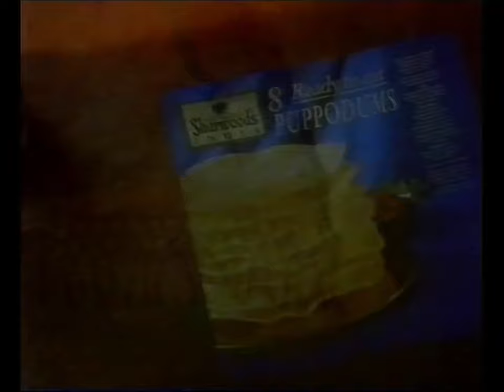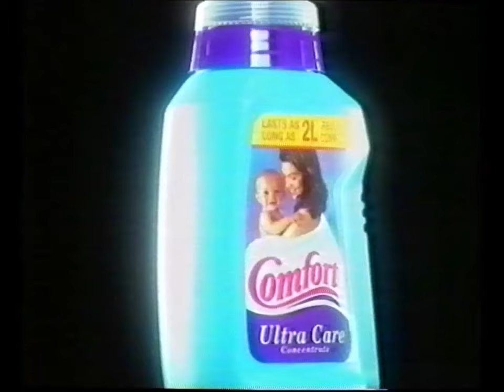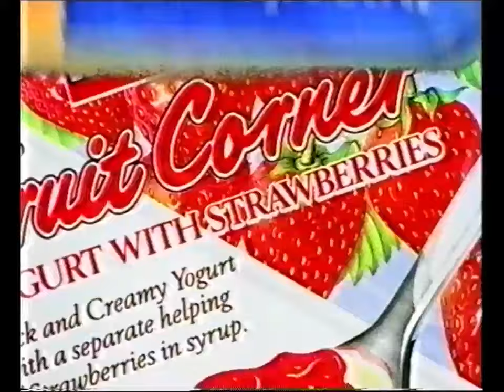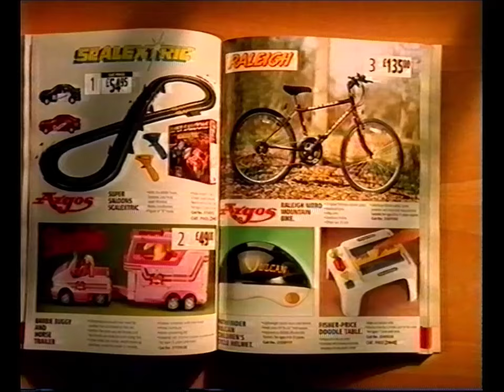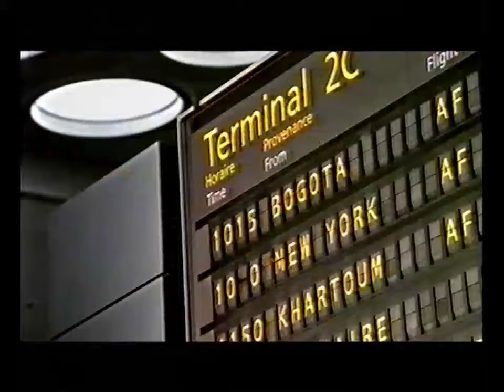Channel 4 Adverts & Continuity | Counter Culture - Megasales Megabytes | 9th November 1994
The bleeding edge of technology - 1994 style!
Adverts:
Sharwoods
Quaker Oats
Martin Dawes Telecommunications

Counter Culture - A day in the life of a computer shop on the Tottenham Court Road

Trail: Friday
Slide: Without Walls: A Man You Don't Meet Every Day

Adverts:
Comfort
Tesco
Martin Dawes Telecommunications
Argos
Weetabix
Renault Laguna
The Equitable Life